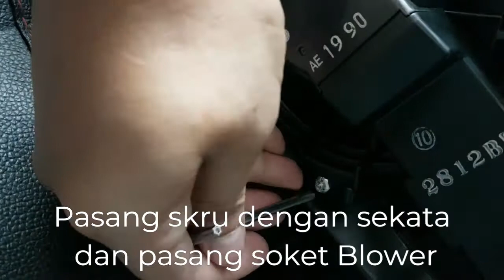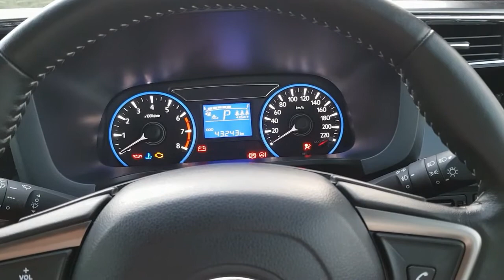Cara mudah servis Blower Aircond Perodua Myvi 2018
Tutorial servis/bersihkan Blower Aircond Perodua Myvi 2018